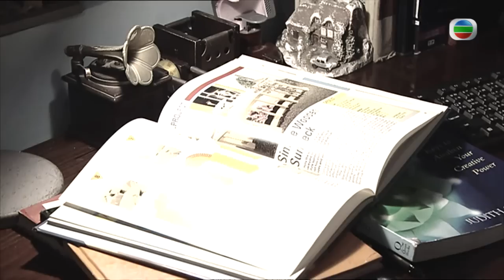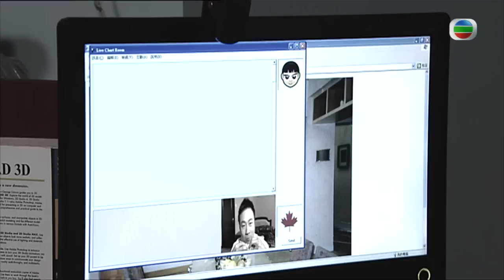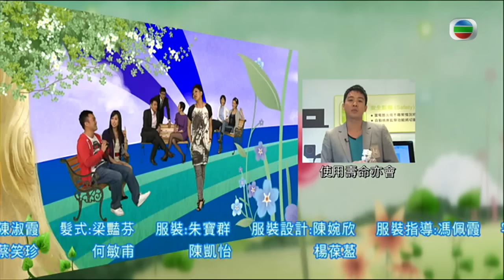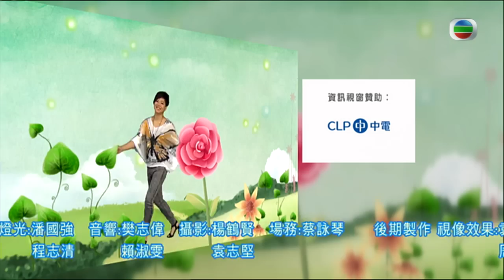TVB 時裝處境喜劇 | 天天天晴 79/118 | 黎耀祥(世安)要求毛舜筠(井喬)在舞堂上作柔軟運動 | 李司棋、毛舜筠、黎耀祥、王喜、田蕊妮、李思捷 | 粵語中字 | 2010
TVB完整版劇集《天天天晴》(Some Day) (李司棋、毛舜筠、黎耀祥、王喜、田蕊妮、李思捷主演): 心的亡夫，為「石敢當集團」石家的次子石有信(駱應鈞)，但信於1995年身故，遺下心及其與前妻林蕙(陳茵媺)所生的5歲女兒石可兒(陳茵媺)。石家的掌舵人、石敢當集團董事長石有為(劉　江)，對出身寒微的弟婦心看不順眼，而其妻高艷容(雪　妮)則表面對心不錯。在容的安排下，石家把家族集團旗下的一家小型老式金舖「龍福」交給心打理，並把「龍福」近一半股份轉到心名下，當作心日後的生活所依……